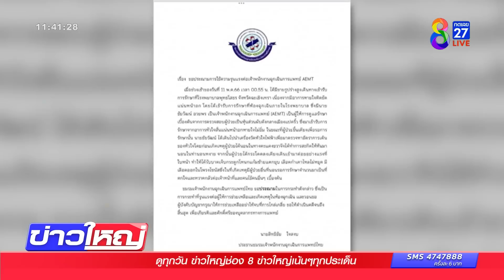สะกิดนิดอารมณ์ขึ้น ชกบุรุษพยาบาลน่วม | ข่าวช่อง8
เมื่อหนุ่มเจ้าของผับชื่อดังใน จ.ฉะเชิงเทรา เข้ามารักษาอาการแน่นหน้าออก แต่เมื่อบุรุษพยาบาล จะตรวจหัวใจ สะกิดให้นอนหงายกลับถูกผู้ป่วยโดดจากเตียงมาต่อย สาวหมัดใส่ไม่ยั้ง